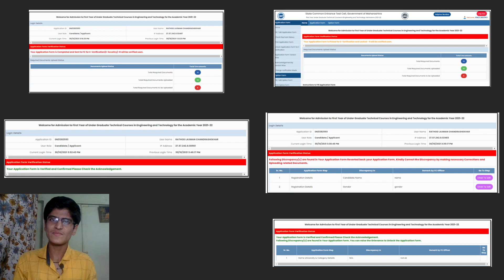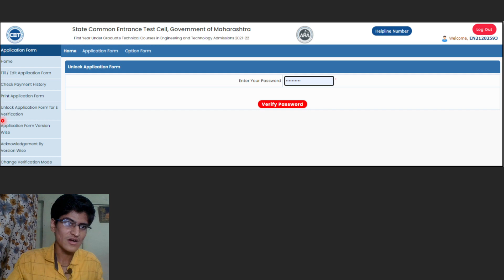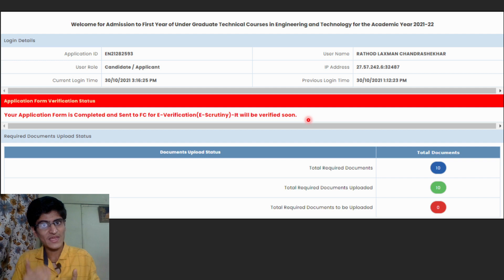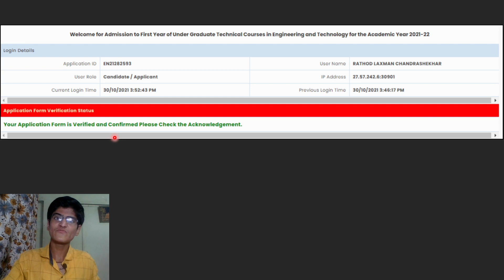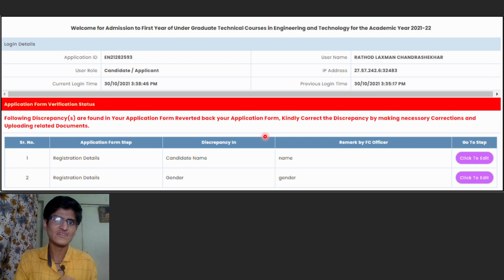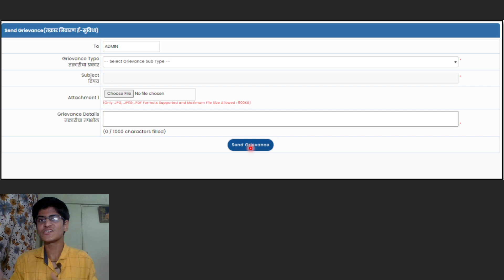BE/B.Tech Application Form And Documents Verified Or Not | Know About Documents Verification Status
!!! WELCOME !!!

Time Stamps :

0:00 Intro
0:46  After Submitting Application Form For Verification
2:08  Locked And Picked Up For Verification
2:44  Application Form is Verified
3:32  Found some Discrepancy in Application Form
5:18  Verified but Found Some Discrepancy
6:41 Raise Grievances